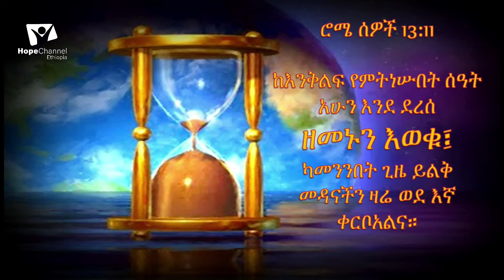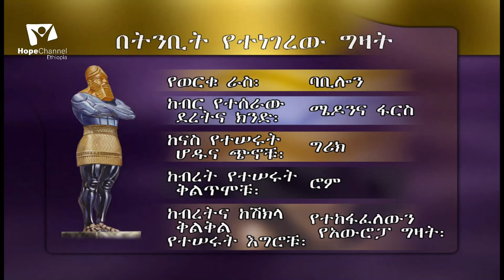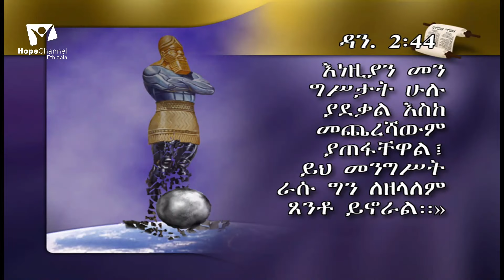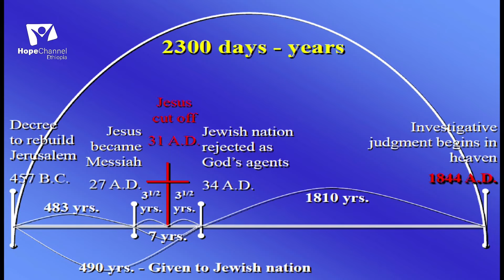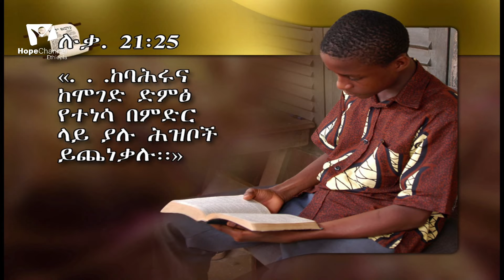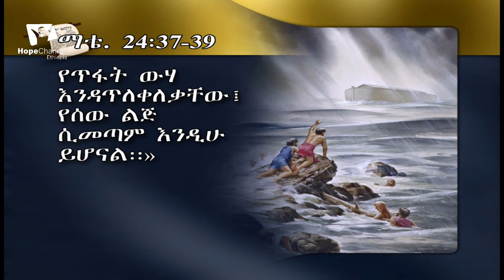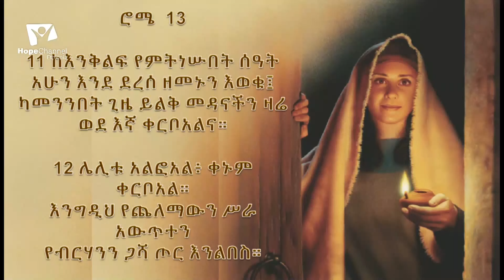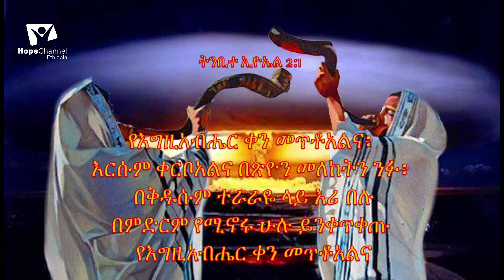ዘመኑን ዋጁ!!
ወ/ዊ ቴዎድሮስ አበበ